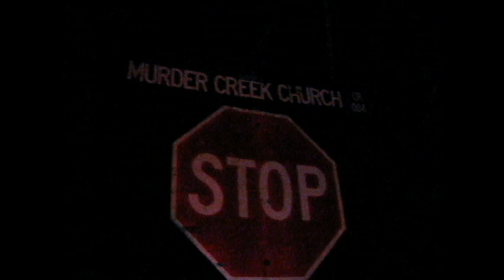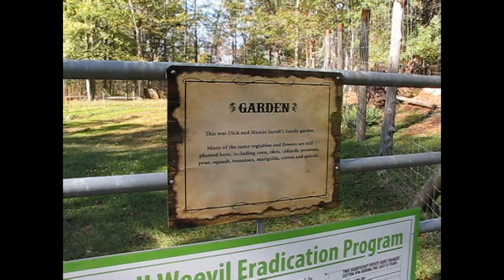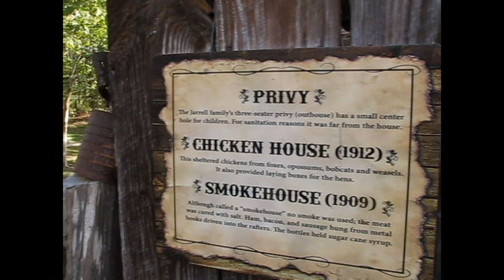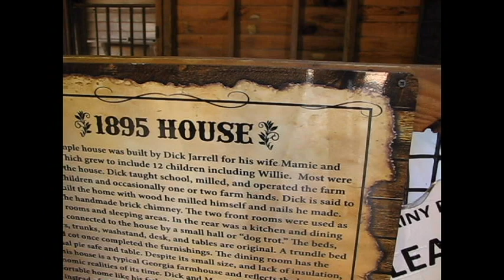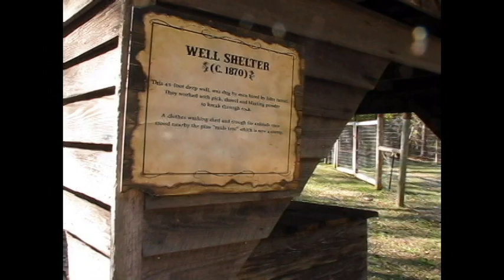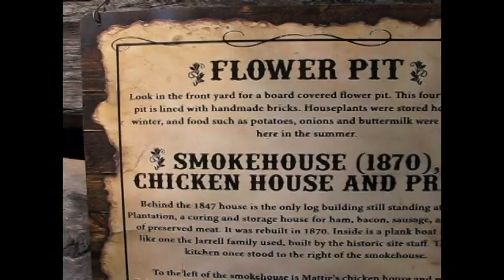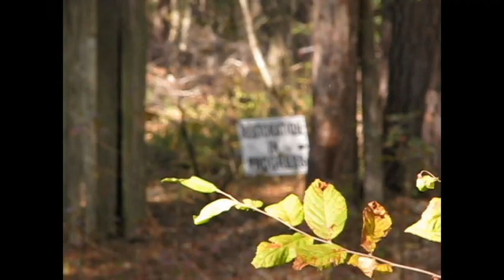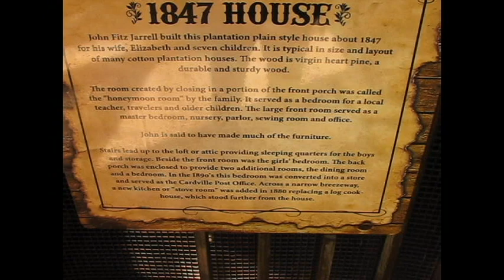OLD PLANTATION HOMES FROM THE 1800'S!! - Jarrell Plantation (Part 1)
Today we went to the Historical Jarrell Plantation in Juliette Ga. Was a really awesome place and experience!! Hope y'all enjoy the video as much as we enjoyed filming it!